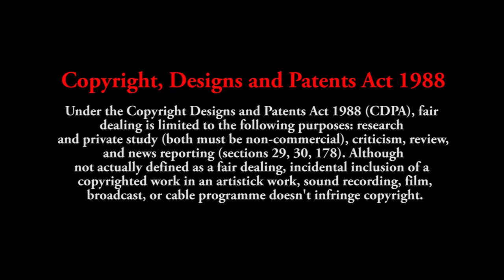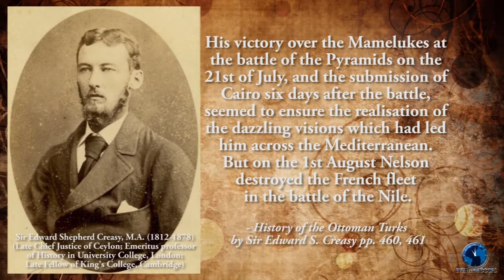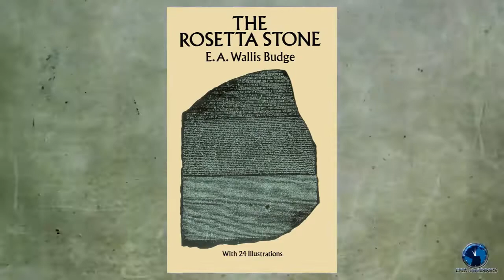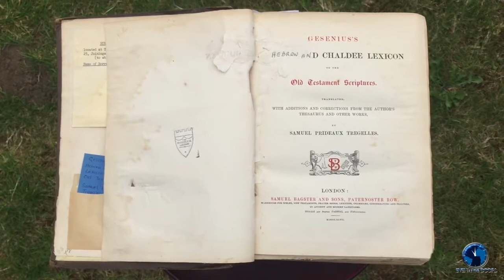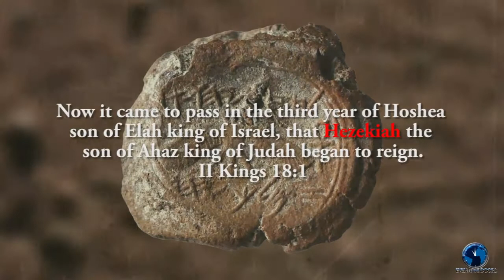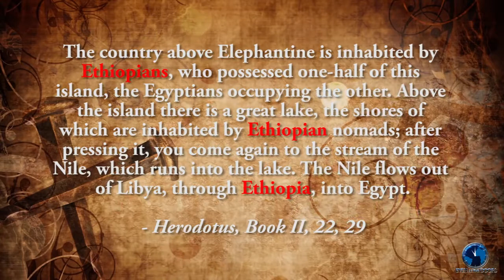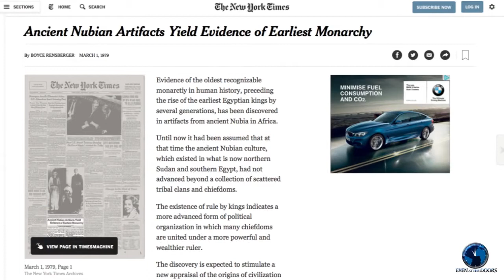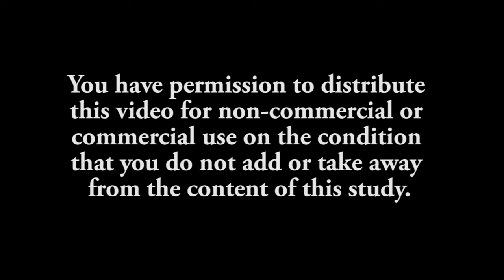Black Consciousness vs Christ Righteousness pt 1 - EvenAtTheDoors